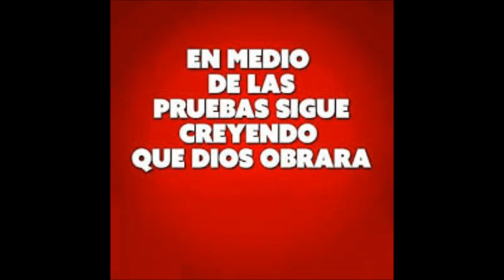CREYENDO EN UN MILAGRO.